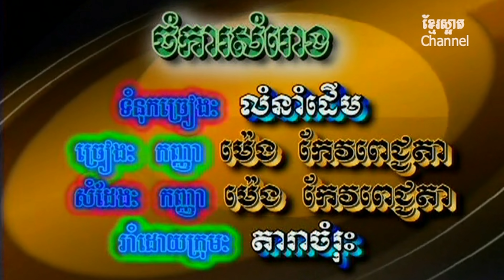ម៉េង កែវពេជ្ជតា_ចំការសំរោង_RRM DVD06_Khmer oldies (4K_VP8)